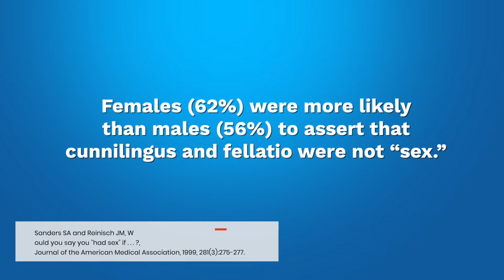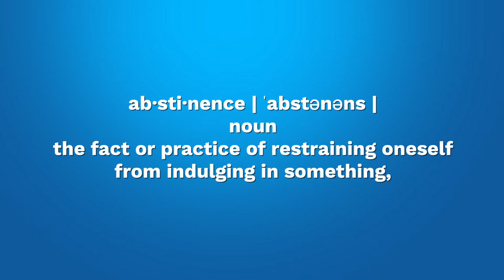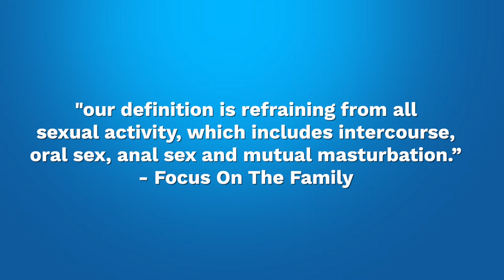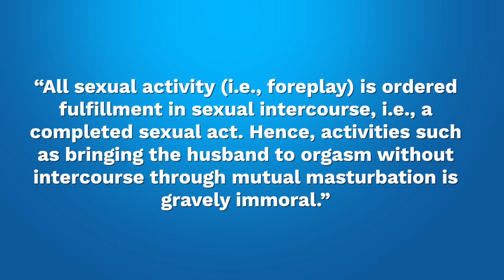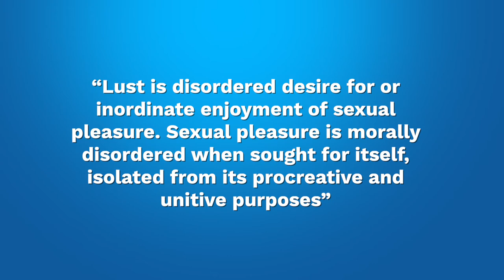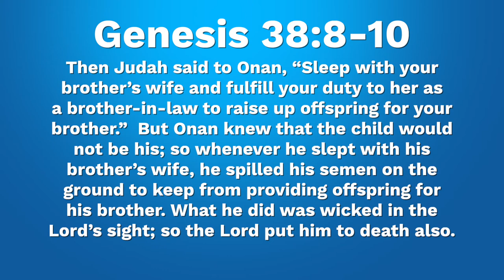AWKWARD CONVERSATIONS: Super Awkward!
ATC Ep.30 AWKWARD CONVERSATIONS: Super Awkward!

On this episode we have our most awkward conversation and discuss how far is too far, and premarital and marital chastity in regards to extracurricular sexuality activity. Parental discretion is advised. Don’t forget to blush.